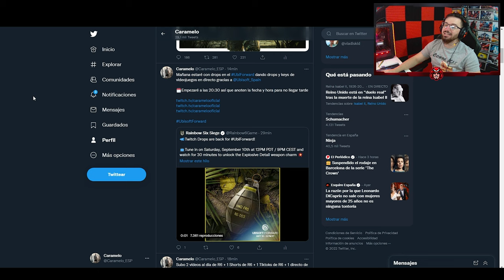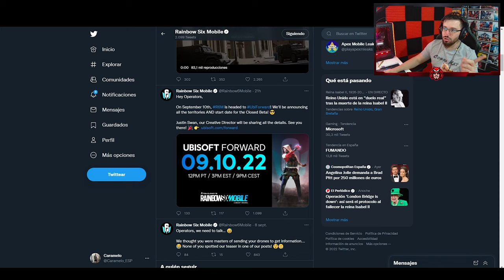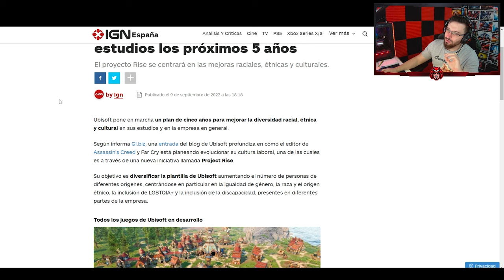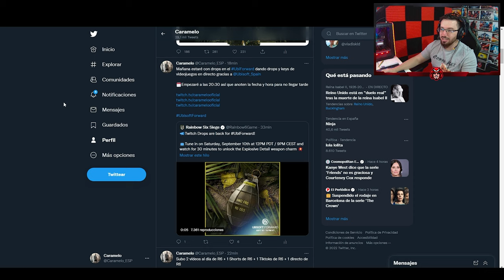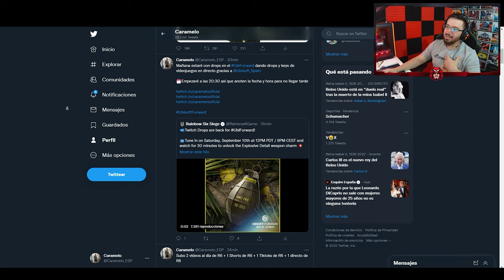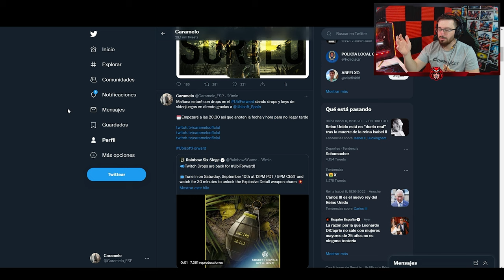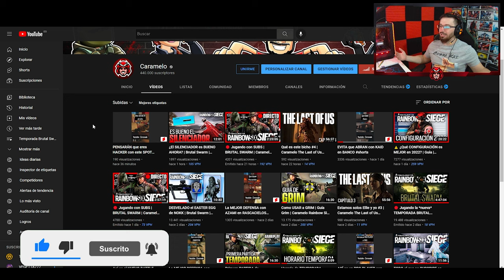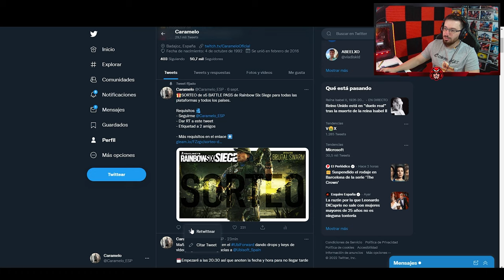FECHA de Rainbow Six Mobile | Caramelo Rainbow Six Mobile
✅ FECHA de Rainbow Six Mobile en este VÍDEO de Rainbow Six Mobile español